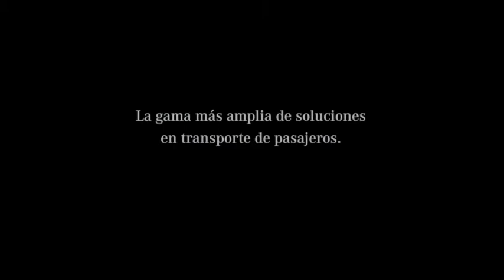CSCMP: Desafíos logísticos en la industria textil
Representantes del sector discuten sobre los retos en la cadena logística de la moda